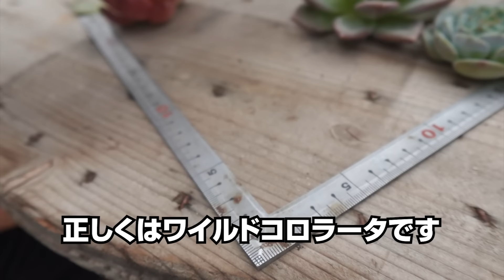【多肉植物】2代目セレクトセット第二弾のご紹介!!メルカリ出品苗のご紹介!!【succulent】トロピカルガーデン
2代目セレクトセット
第二弾のご紹介!!
メルカリ出品苗の
ご紹介!!

トロピカルガーデンは群馬県と隣接する埼玉県でエケベリアをメインとした多肉植物を取り扱っています。韓国を中心に、その他各国からの輸入苗、オリジナル交配種、有名趣味家産の交配苗などを、ネット販売、または日にち限定でハウス販売をしています。ハウス販売は不定期営業ですので、ご来店の際には必ず事前予約をお願いします。

秋を楽しむ第二弾☆二代目セレクトオススメ美苗4種類セット

箱詰めぎゅうぎゅう寄せ植えセット（A-B品ミックス）

トロピカルガーデンメルカリ店　9/20更新

2025年トロピカルガーデンオリジナルカレンダー付セット

【カスタマイズ】きのこ鉢＋名札付きリトープス１種類　動画視聴者様特典ビンゴカード付き

【カスタマイズ】流木風モルタル鉢＋プレミアムミニ苗１セット＋中サイズエケベリア３つ

10【ブリキ製OR陶器鉢プレゼント】【公式ライン友達追加でプラス2苗プレゼント】寄せ植えエケベリア8種類

【動画視聴者様限定で札苗１つ＋ビンゴカード付】マーメイドシェル寄せ植えセット

グラスファイバー製ハロウィンシリーズ寄せ植えセット

【カスタマイズ】ジャックオランタントリプルポット＋プレミアムミニ苗１セット

オリジナル多肉植物デザインペットウェア

オリジナル多肉植物デザインTシャツセット

157　3＋1　タニクガチャ　おまかせ札付き苗＋陶器ORモルタル鉢セット

アルカイックオーバルポット鉢付き寄せ植えセット

セリーヌレースミニボウルモルタル鉢付き寄せ植えセット

新韓国風カラフル陶器鉢寄せ植えセット

■トロピカルガーデン  Amazonストア

公式ラインお友達登録はこちらから

多肉植物、輸入苗、オリジナル交配品種、サボテン等販売してます。